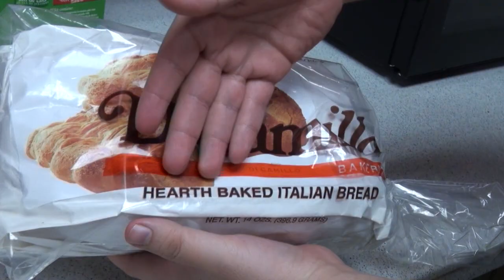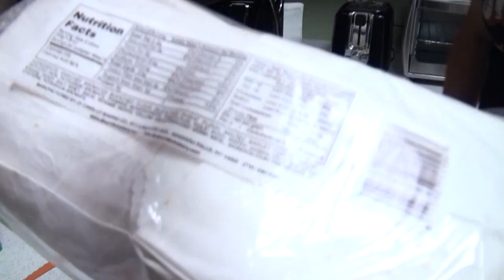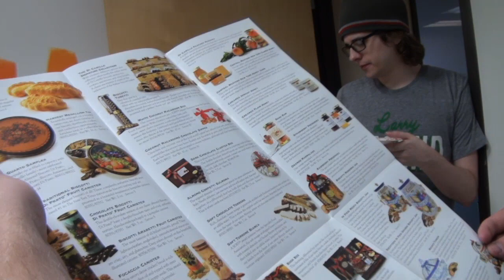The DiCamillo Experience (LOST VIDEO)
Hidden away somewhere in Catsylvania is the lost Creature vault, there we keep the footage of EVERYTHING we've ever filmed. Once in a while what we film isn't made into a video... UNTIL NOW!

In this Creature LOST VIDEO: Dan shares with Jordan and Seamus ( and more importantly, the WORLD!) the bread he grew up eating in his hometown Niagara Falls, NY. DiCamillo's artisan bread is something to be toasted, lightly buttered, and held in pure awe!

Our Channels-